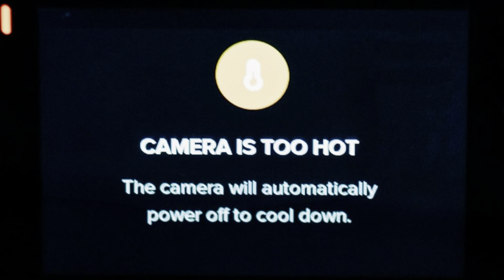Kayak Bass Fishing an AFTERNOON on the California Delta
Decided to hit the California Delta bass fishing an afternoon session. Come along on my adventure fishing the later part of the day into sunset.